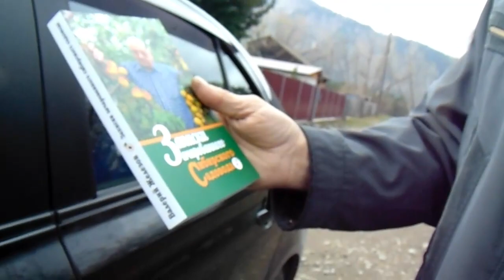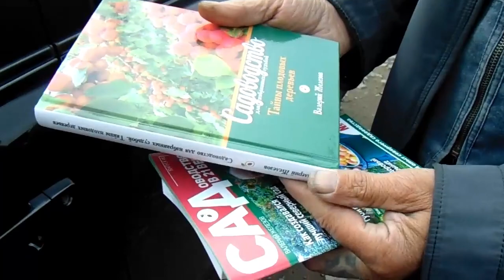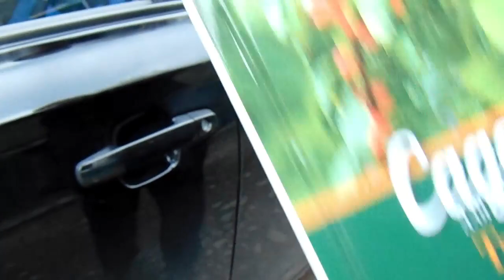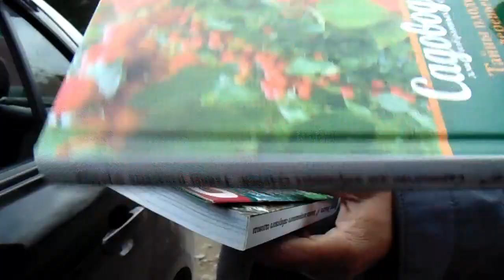Как, я, В. Железов вынужден навязывать книгу минусинцам.